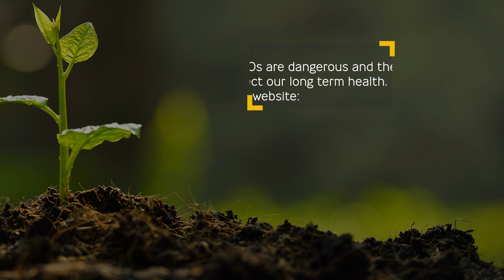The Future of GMOs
There's a global gene rush from fungus to flowers and if we don't stop it the gene pool is corrupted forever!

The title of this panel is the future of GMOs And because of some changes in the biotech industry, strategy and technology, I'm going to be doing something different for the first time in 23 years. We're going to be reframing the debate once again. so it's not Our focus now at IRT is to continue the momentum that we've created but also the biotech industry now is touting gene editing. And gene editing is cheap. To get something genetically engineered; price of dinner. Then, of course, to get it to the market costs more but there is now the ability for them to dream up genetically engineered ecosystems. Where a farmer can send off data, soil samples, and they can have customized genetically engineered soil organisms sprays which change the genetic expression of the crop insects which are genetically engineered and in the future those that can deposit viruses which will genetically engineer in the field And you could still grow a non GMO crop in the middle of that, call it non GMO. But it goes beyond that Because everything with DNA is being targeted in this global gene rush.

It is like a gold rush into the genome from bacteria to bees, from algae to animals from fungus to flowers. And if we don't stop it, tens of thousands of labs over this generation will be introducing new gene edited organisms into the environment. Now there's two things we need to know about that. First of all is they corrupt the gene pool forever. We don't have a technology to clean up the gene pool.
It becomes irreversible, self-propagating genetic pollution. So all living beings and all future generations will inherit the folly of this generation if they replace nature.  And I use that term very specifically; eliminating the products of the billions of years of evolution and replacing it with designer organisms designed for greater profit and controlled by the companies that we know and have learned to disrespect. The second aspect of genetic engineering is that the most common result is surprise side effects. Now you take thousands or a hundred thousand organisms with all of their interactions in the environment and the propensity to have side effects. What are the chances of a cataclysm? What are the chances of a virus? What are the chances of horrible results? As you multiply the risk by the number of organisms and interactions, you increase the probability towards certainty.